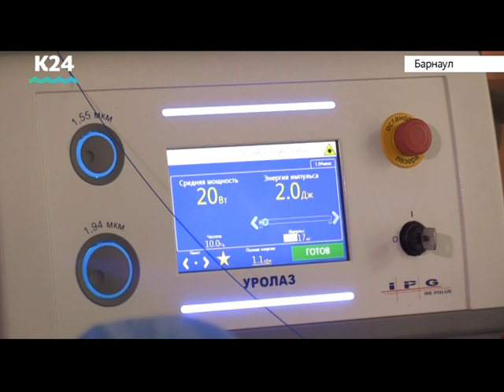Выпуск новостей в 6:50, 29 октября